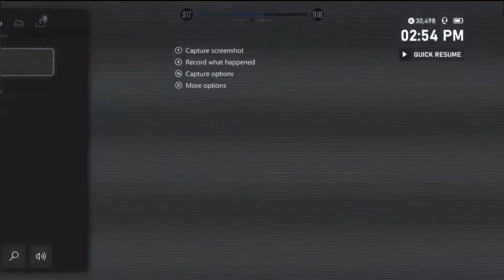Fighting dirty tryhards with @PrettyEvening gta online